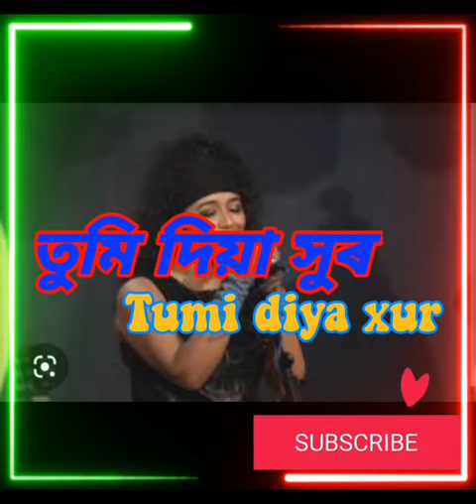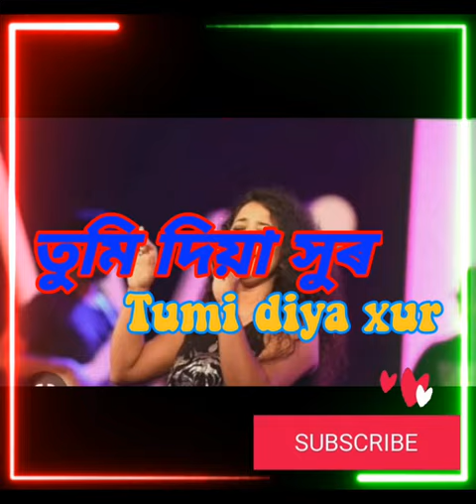Tumi diya Xur/Zublee Baruah & DikshuSarma/Assamese song